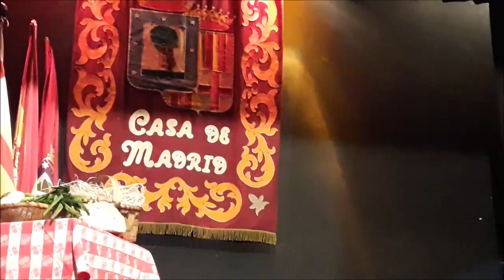Teatro. Navidad en casa de Sancho Panza. Grupo "Toboso" Casa de Madrid en Barcelona 2 diciembre 2023